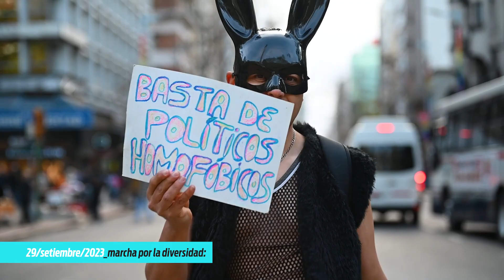Una nueva Marcha por la Diversidad en Montevideo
Miles de personas llenaron de colores la capital del país para bailar y celebrar. La consigna de este año fue "Basta de impunidad y saqueo de derechos".